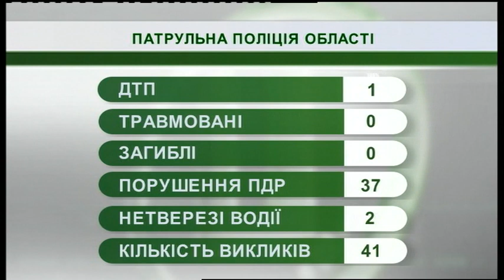07.02.2019. Новини. 7:30